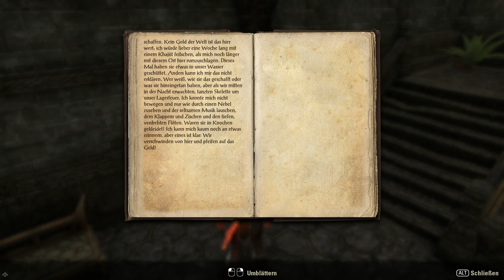Let's Play Together ESO #62 [CO-OP] Deshaan Ep.28 - Untergewölbe von Shad Astula ☩ Drachenr. (23)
Die *The Last Division* Gaming Community und die Gilde Ultima Pars präsentiert euch Gameplay vom Feinsten, diverse Alpha & Beta Tests, Singleplayer, Let's Play ClassicGames & Together Multiplayer|CO-OP|MMO(RPG) Abende mit Livestreams und vielem mehr.

     ☩ Über das Let's Play Together ☩

Titel: Let's Play Together ESO #62 [CO-OP] Deshaan Ep.28 - Untergewölbe von Shad Astula ☩ Drachenritter (23)
Spiel: Elder Scrolls Online
Gebiet: Deshaan
Info: Untergewölbe von Shad Astula.
Gespielte Klasse: Nord Drachenritter | Stufe: 23 | Ebenherz-Pakt
Gilde: Ultima Pars
Unterstützt durch: The Last Division
Gespielt von: Axeman +weitere Mitglieder von Ultima Pars
Musik: Versus - Epic Legendary Intense Massive Heroic Vengeful Dramatic Music Mix
Programm: Fraps, Adobe After Effects CS6, MAGIX Video Pro X5

...da die gesamte Gaming Community "The Last Division" derzeit nicht über große Sponsoren verfügt, wird alles privat finanziert, wenn ihr uns also mit einem kleinen Betrag helfen wollt, könnt ihr das hier tun. Das gespendetes Geld wird ausschließlich zur Erneuerung und Instandhaltung der Hard- & Software verwendet! Alle SPENDEN sind FREIWILLIG!!!